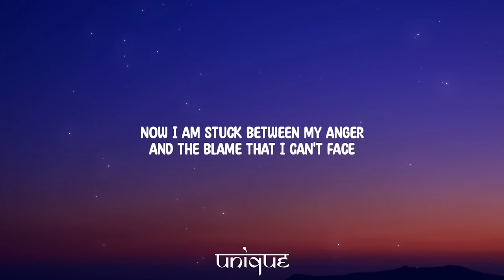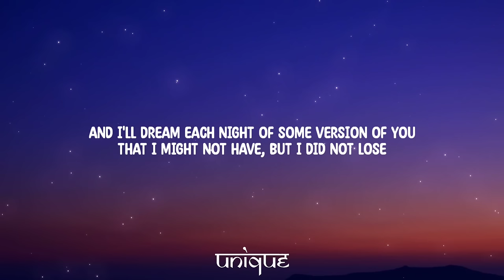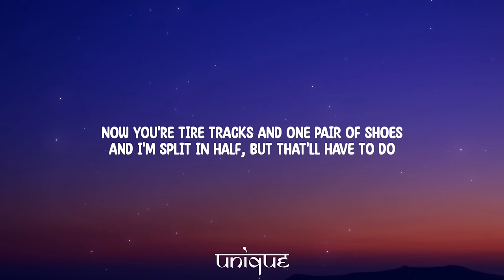Noah Kahan - Stick Season (Lyrics)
Lyrics:

[Verse 1]
You must've had yourself a change of heart like halfway through the drive